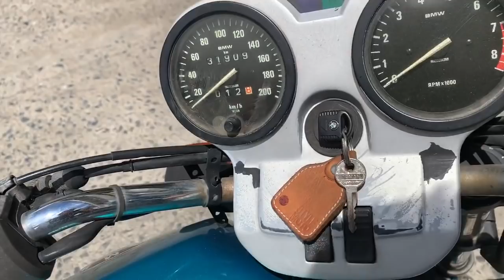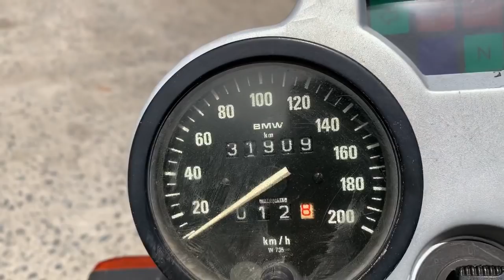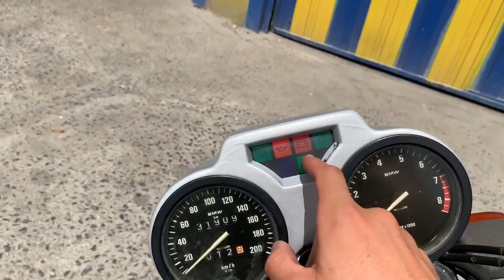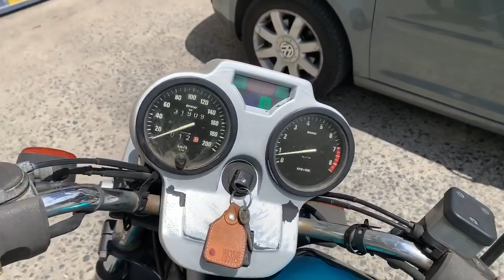Recién llegada a Cafe Racer SSpirit - BMW R80 R